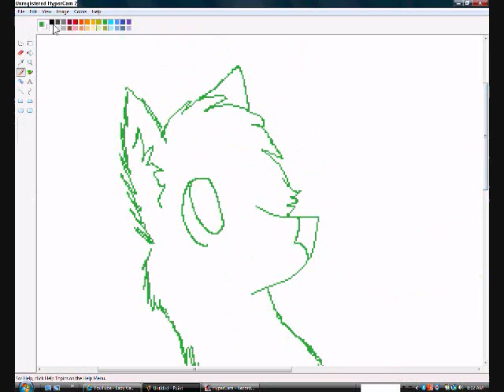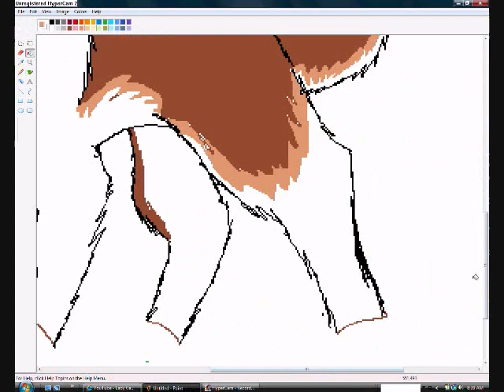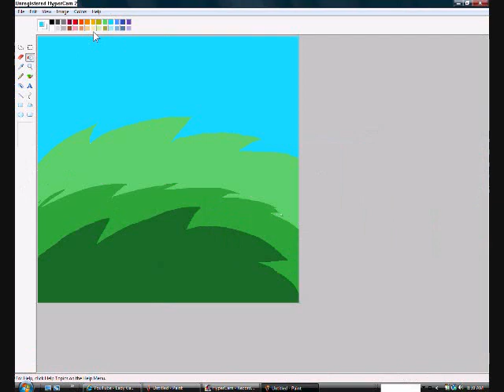laura the llama speedpaint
AAAWWWW the picture DIDNT SHOW UP :(. i've never done a lama before :D it was fun to make untill my dad told me it look like a dawg D: eh who cares wut he thinks :B. the song doesnt really fit its funhouse by p!nk but i like it :D